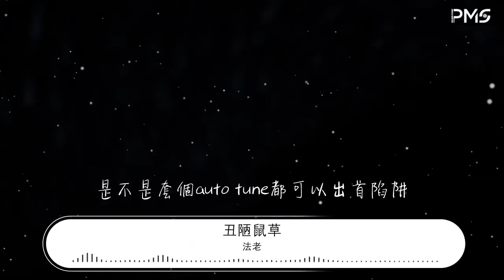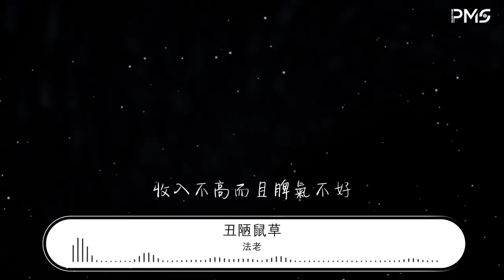法老 - 醜陋鼠草『所有rappers最怕的醜陋鼠草』【動態歌詞Lyrics】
醜陋鼠草

00:00  作詞 : 法老/戴斯蒙德
00:01  作曲 : 法老/戴斯蒙德
00:03 編曲 chef D
00:04 錄音/混音 楊秋儒
00:06 母帶 楊秋儒
00:11 打開閃光燈的姑娘放我一條生路
00:13 你的男友看你對我照片發騷問你“分不”
00:15 我是歷史上最成功的土撥鼠
00:17 成功的就像色情女星長了五個如
00:19 有很多的弟弟看我不爽
00:21 我也不爽
00:22 所以只能默默在這風流倜儻
00:24 搞的那些潮人聽了我的歌想入行
00:26 鬧的我的自信心 又總是不斷膨脹
00:28 要知道我在十歲就能rap花田錯吶
00:30 連八賊都要憤怒的說“我佛啦”
00:33 我是班級裏的小明星 摸摸看
00:35 我的臉被老師敲了51個五角星
00:37 同學問我“如何像你一樣年級第一”
00:39 他的成績與我差距堪比威士堡的眼距
00:41 我是人類鑽木取火之後最偉大的發現
00:43 因爲音樂韌性如同六百斤的蘭州拉麪

00:46 我是你的法寶
00:47 他的法寶
00:48 所有rappers最怕的醜陋鼠草
00:50 周而復始跳着醜陋舞蹈
00:53 手舞足蹈在這圈子胡鬧
00:55 你的法寶
00:56 她的法寶
00:57 所有rappers最怕的醜陋鼠草
00:59 周而復始跳着醜陋舞蹈
01:01 收入不高而且脾氣不好

01:03 有一天我不小心點開了小時代
01:06 說真的那是我看過最爛的一部電影
01:08 我在想七龍珠裏面除了餃子以外
01:10 是不是套個auto tune都可以出首陷阱
01:12 我在等着嘻哈頒獎典禮請我領獎
01:14 我已經餓了兩個星期“你有什麼遺言請講”
01:16 嗯
01:17 反正死以前我肯定要diss一次艾熱
01:19 倒沒有什麼不滿只是韻腳碰巧捱了
01:21 我想罵誰我就罵誰畢竟我是槍殺假死以後藏在崇明島的圖派克
01:25 你眯着眼睛看我膚色是不是個黑哥哥
01:27 你是嘴炮我是小鷹我來接棒梅威瑟
01:30 Bro 我的**美感已到人類極限
01:32 總是擔心會被滴滴司機給jj
01:34 就連明日花老師也要對我迷戀
01:36 我對你唯一仁慈就是讓你輸的體面

01:39 我是你的法寶
01:40 他的法寶
01:41 所有rappers最怕的醜陋鼠草
01:43 周而復始跳着醜陋舞蹈
01:45 手舞足蹈在這圈子胡鬧
01:48 你的法寶
01:49 她的法寶
01:50 所有rappers最怕的醜陋鼠草
01:52 周而復始跳着醜陋舞蹈
01:54 收入不高而且脾氣不好

01:56 哥一天不罵人就渾身難受
01:58 感受百分之80的rapper被我技巧折服
02:00 我在某個節目被限制到了大哭
02:03 如果我不能說草泥馬那我怎麼抄襲阿姆
02:05 像馬景濤一般用硬核唱“我愛你”
02:07 我不是來演瓊瑤劇的
02:09 我的diss不是公關就是下架
02:10 我超火的
02:11 我喜歡的人微博已經找到了是誰就不用我多說了吧
02:14 舉燈牌的姑娘
02:15 你有多愛黑怕？
02:16 告訴你的idol
02:17 我有雙鞋讓他擦
02:18 前倆vers提的名字都是玩笑話
02:20 但是你要觸碰我的底線你就玩大了
02:23 法老就像罵街領域大佬巴菲特
02:25 在年輕時比巴卜塞進課桌椅下上滿八節課
02:27 而直到見到你們這些垃圾巴結我才恍然大悟我是八心八箭鑽石八百年纔出一個

02:32 我是你的法寶
02:33 他的法寶
02:34 所有rappers最怕的醜陋鼠草
02:36 周而復始跳着醜陋舞蹈
02:38 手舞足蹈在這圈子胡鬧
02:40 你的法寶
02:42 她的法寶
02:43 所有rappers最怕的醜陋鼠草
02:45 周而復始跳着醜陋舞蹈
02:47 收入不高而且脾氣不好
02:56 出品公司 AFSC MUSIC